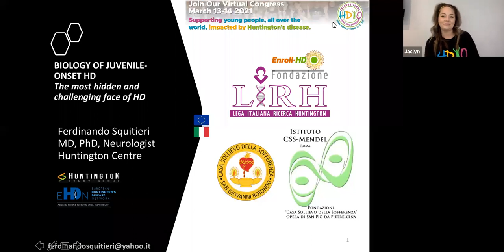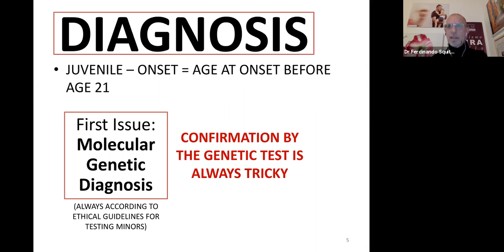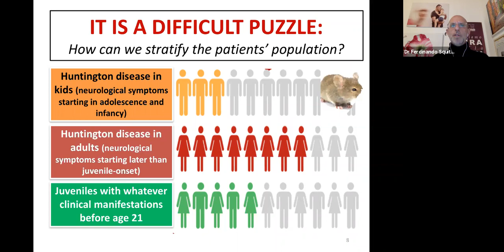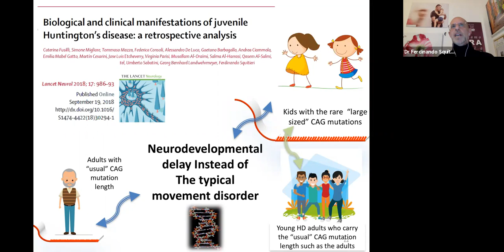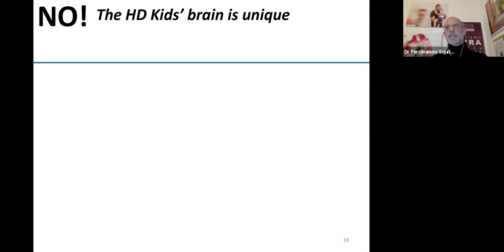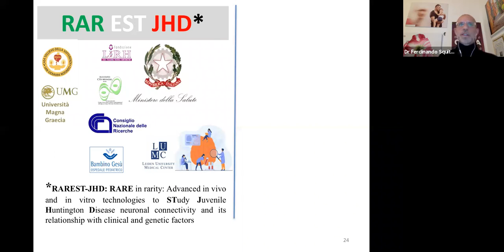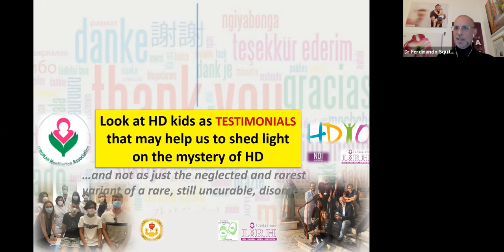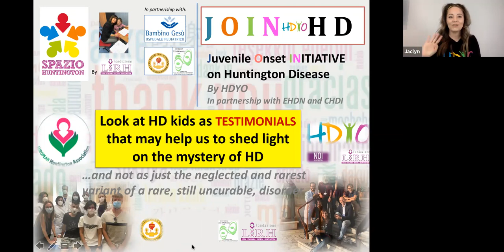The biology of juvenile onset HD: Dr Ferdinando Squitieri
We are pleased to share our session on the biology of JHD from HDYOs International Young Adult Congress from March 2021